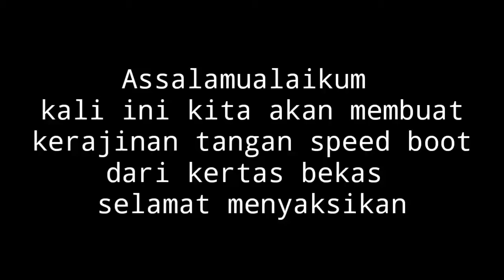membuat speed boat dari kertas bekas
mendaur ulang kertas bekas menjadi permainan anak anak